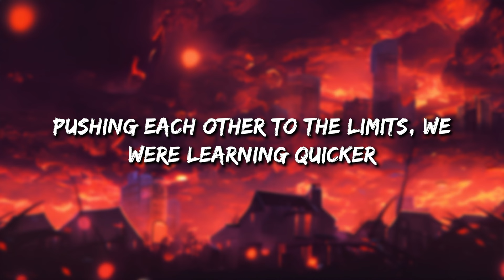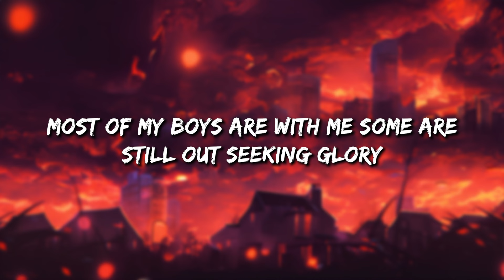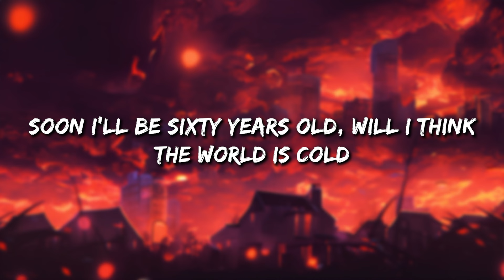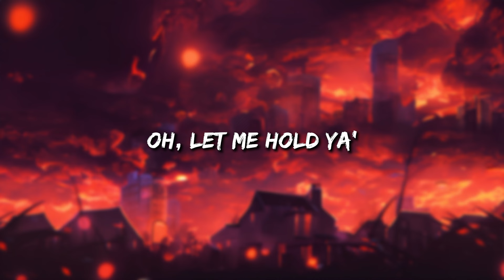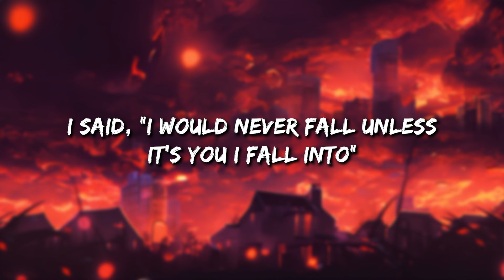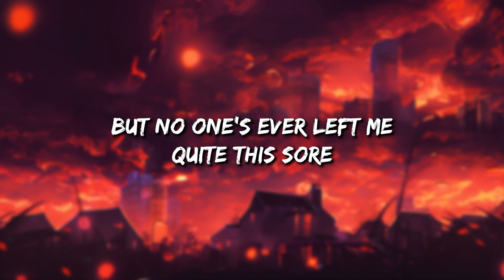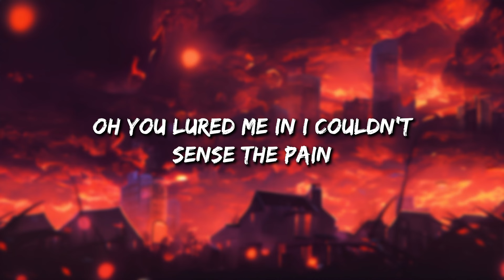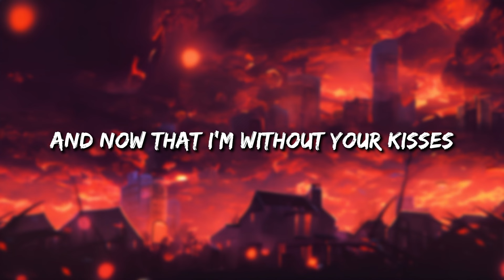7 Years - Lukas Graham (Lyrics) || Stephen Sanchez , Shawn Mendes... (MixLyrics)